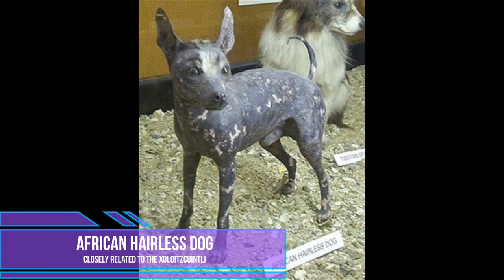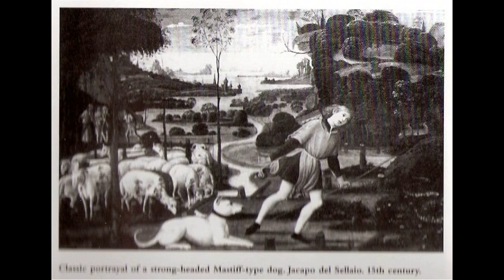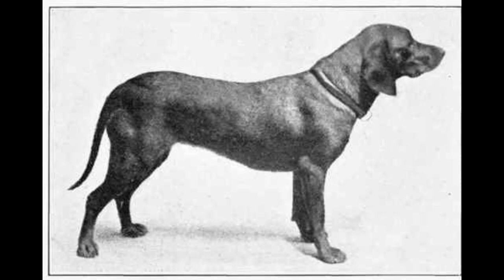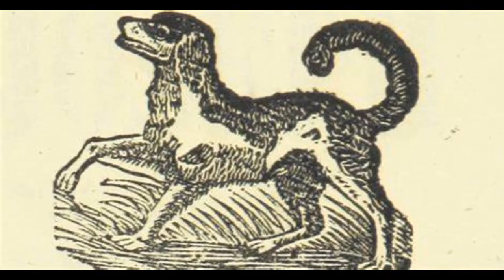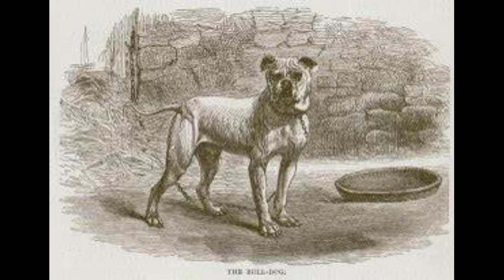10 Extinct Dog Breeds You Never Knew About! Part 1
Did you know that there are over 50 breeds of dogs that are now considered extinct? We're going to be taking a look at all of them, but for now, here are the first 10.

Are there any extinct breeds you'd like to learn about?